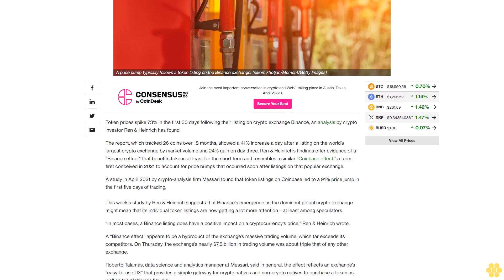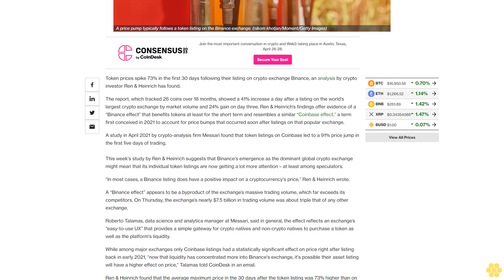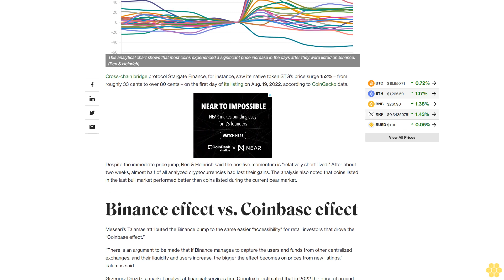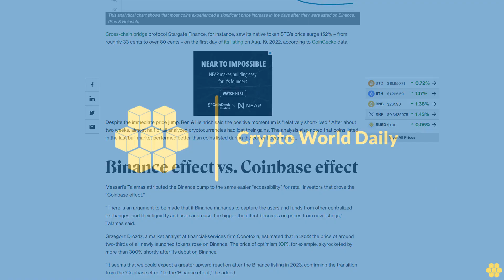'Binance Effect' Means 41% Price Spike for Newly Listed Tokens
A study by Ren & Heinrich suggests that Binance's emergence as the dominant global crypto exchange might mean that its individual token listings are now getting a lot more attention – at least among speculators.

Token prices spike 73% in the first 30 days following their listing on crypto exchange Binance, an analysis by crypto investor Ren & Heinrich has found.

The report, which tracked 26 coins over 18 months, showed a 41% increase a day after a listing on the world’s largest crypto exchange by market volume and 24% gain on day three. Ren & Heinrich’s findings offer evidence of a “Binance effect” that benefits tokens at least for the short term and resembles a similar “Coinbase effect,” a term first conceived in 2021 to account for price bumps that occurred soon after listings on that popular exchange.

A study in April 2021 by crypto-analysis firm Messari found that token listings on Coinbase led to a 91% price jump in the first five days of trading.

This week's study by Ren & Heinrich suggests that Binance's emergence as the dominant global crypto exchange might mean that its individual token listings are now getting a lot more attention – at least among speculators.

“In most cases, a Binance listing does have a positive impact on a cryptocurrency's price,” Ren & Heinrich wrote.

A “Binance effect” appears to be a byproduct of the exchange’s massive trading volume, which far exceeds its competitors. On Thursday, the exchange’s nearly $7.5 billion in trading volume was about triple that of any other exchange.

Roberto Talamas, data science and analytics manager at Messari, said in general, the effect reflects an exchange’s “easy-to-use UX” that provides a simple gateway for crypto natives and non-crypto natives to purchase a token as well as the platform's liquidity.

While among major exchanges only Coinbase listings had a statistically significant effect on price right after listing back in early 2021, “now that liquidity has concentrated more into Binance's exchange, it's possible their asset listing will have a higher effect on price,” Talamas told CoinDesk in an email.

Ren & Heinrich found that the average maximum price in the 30 days after the token listing was 73% higher than on the day of the first Binance listing.

​Cross-chain bridge protocol Stargate Finance, for instance, saw its native token STG’s price surge 152% – from roughly 33 cents to over 80 cents – on the first day of its listing on Aug. 19, 2022, according to CoinGecko data.

Despite the immediate price jump, Ren & Heinrich said the positive momentum is "relatively short-lived." After about two weeks, almost half of all analyzed cryptocurrencies had lost their gains. The analysis also noted that coins listed in the last bull market performed better than coins listed during the current bear market.

Messari’s Talamas attributed the Binance bump to the same easier “accessibility” for retail investors that drove the “Coinbase effect.”

“There is an argument to be made that if Binance manages to capture the users and funds from other centralized exchanges, and their liquidity and users increase, the bigger the effect becomes on prices from new listings,” Talamas said.

Grzegorz Drozdz, a market analyst at financial-services firm Conotoxia, estimated that in 2022 the price of around two-thirds of all newly launched tokens rose on Binance. The price of optimism (OP), for example, skyrocketed by...